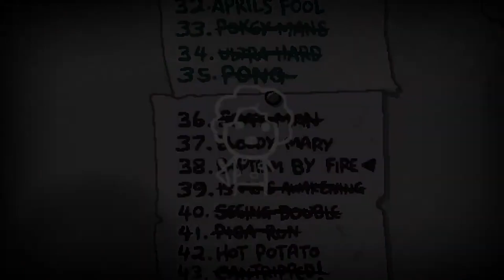Setting everything on fire as Bethany in The Binding of Isaac: Repentance